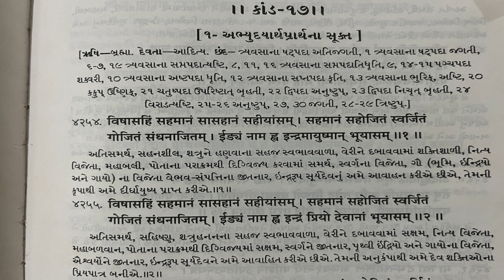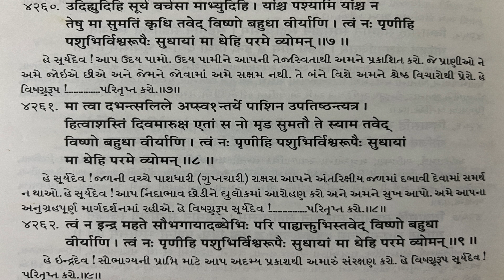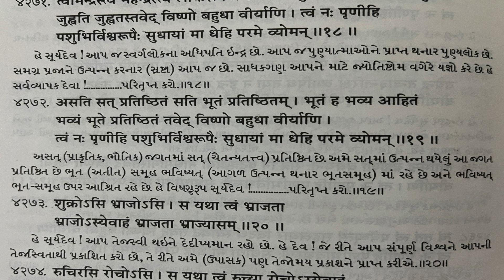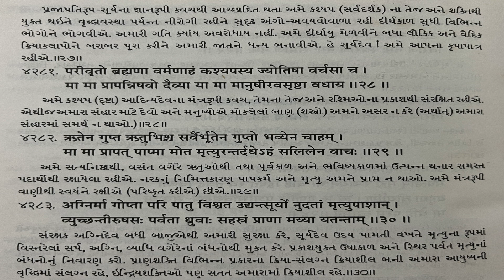ABHYUDAYARTH PRARTHANA | SURYA KAVACH | THE MOST POWERFUL FROM VEDA | GUJARATI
About This Video:
ABHYUDAYARTH PRARTHANA IS A PRAYER OF SURYADEV THE MOST POWERFUL KAVACH AND PRARTHANA. LISTEN TO THIS EVERY MORNING AND YOU WILL GET EVERYTHING YOU WANT. THIS PRARTHNA IS FROM ATHARVA VEDA.

If You like our content please like share and subscribe our videos and channel. if you have question and any query regarding film acting and film making and our videos  then please drop comment.

KYA AAP FILM ACTOR BANNA CHAHTE HO? YA SARI ZINDAGI SIRF AUDITION DEKAR NIRASH HONA CHAHTE HO?

About us:

Rajan Rathod Films is an International film production, casting agency advertisement, Documentary and event organizing company.
our Extensive Project resume includes feature films, ad films, National & international Documentaries & Corporate Videos, Events , Workshops, Road Show, Play and Hotel & Interior Photography.
Another channel RAJAN RATHOD FILMS is commercial based. we promote and upload our corporate videos, documentary, Ad films and film promo and videos on this channel.